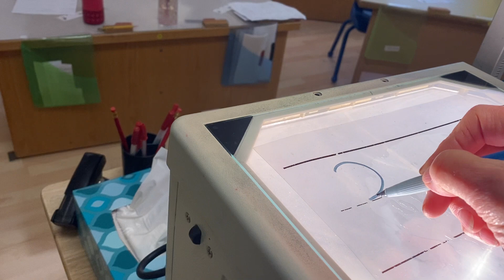MLC Numeral 3